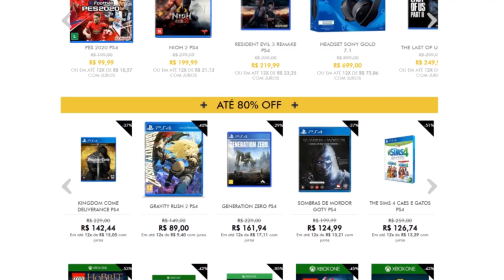CUPHEAD NO PS4: Mais um sinal de que a MICROSOFT DESISTIU DO XBOX?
Nesse vídeo conversamos sobre Cuphead ter sido anunciado e lançado para o PS4, e o que isso significa para o futuro da Microsoft.

►Gostou do vídeo? Ajude o Mega Punch e curta o vídeo 👍!